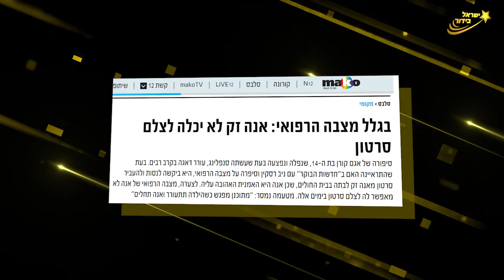מה גרם לאנה זק להשבר? ראיון בלעדי - רגע אחרי החשיפה!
ראיון בלעדי אחרי החשיפה עם אנה זק
על סט הצילומים לפרסומת של "סאקרה"

🔥🔥🔥הרשמו כמנויים!🔥🔥🔥

כתבת: חן גל
צילום: יונתן גירץ
עריכה: יונתן גירץ ורועי פריינטה